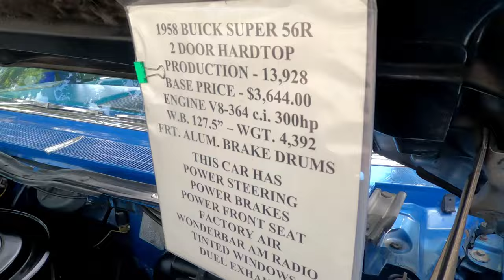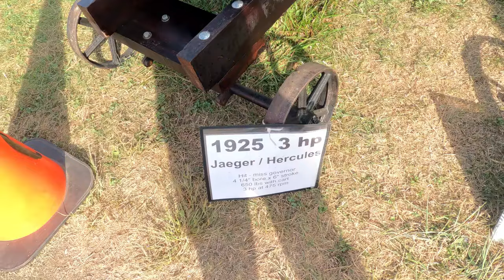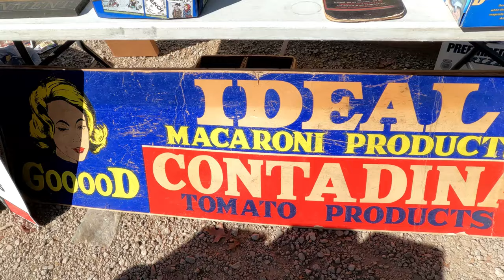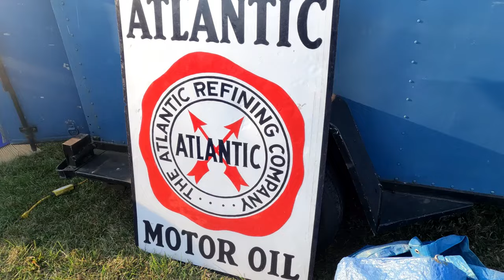Part 2 The final DAY!!! of 2024 Lagrange engine SHOW! in Wellington Ohio